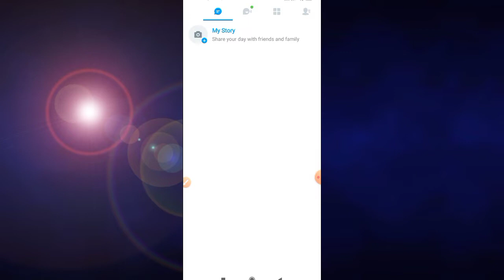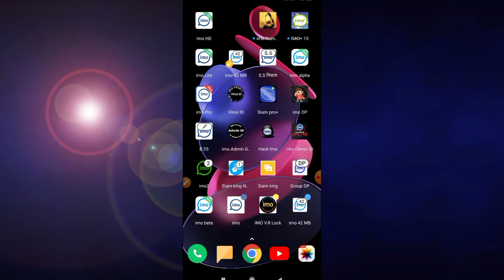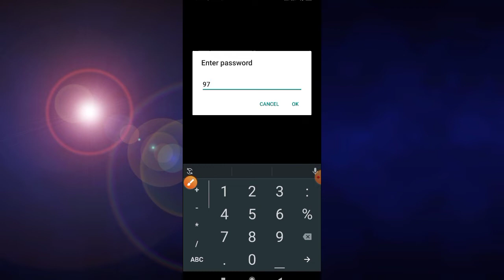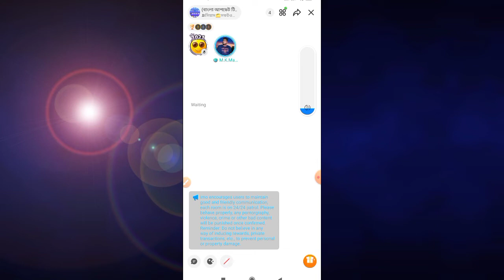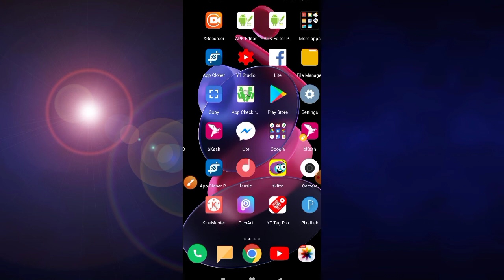How to imo voiceroom problem / imo voiceroom mic lock/ imo new update problem voiceroom / imo Lock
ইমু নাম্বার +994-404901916